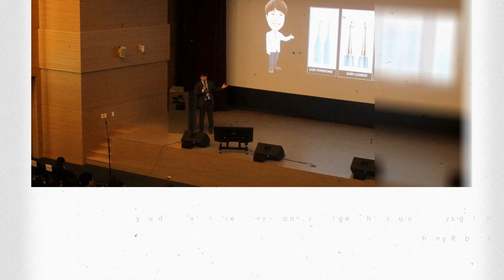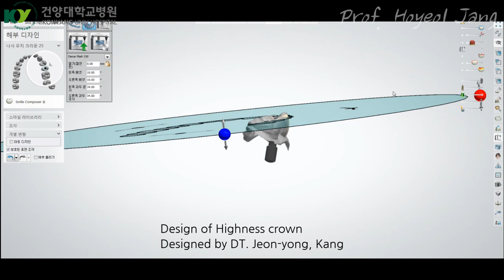Highness Screw-retained Implant Prosthetic system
I'd like to introduce a new method for screw-retained implant prostheses.
Unlike most prosthetic methods, it can be set without cementation and its use is very simple and convenient. This prosthesis method has a unique structure that can distribute the lateral force especially when the occlusal force is applied, so it can reduce the complications related to implant prosthesis that may occur due to stress concentration.